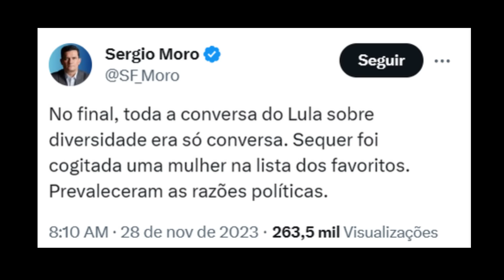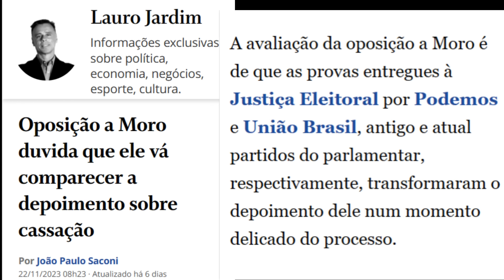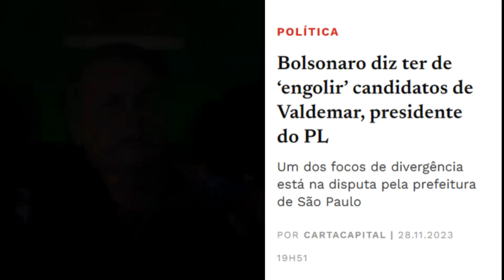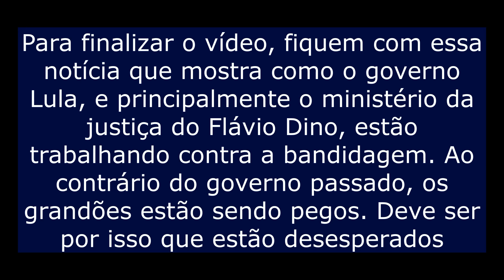Jornalista iron1za Moro, Nikolas surt4 com ministra, Bolsonaro engole Valdemar e Flávio Dino vencerá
Neste vídeo, é mostrado que Moro foi iron1z4do por um jornalista. Saiba o motivo. Será que o Moro vai fugir no dia 7 de dezembro? Também é mostrado que o Bolsonaro disse hoje que tem que engolir as escolhas do Valdemar. Que diferença para o que ele falava em 2018. Além disso, é mostrado que Nikolas Ferreira trocou x1ng4mentos com outros deputados depois que a ministra da Saúde saiu da comissão. Para finalizar, é mostrada uma notícia que comprova a competência do Flávio Dino no ministério da justiça. Será que é por isso que eles temem o Dino?